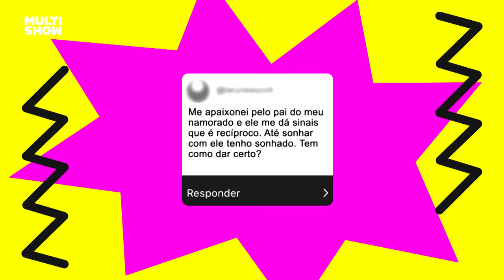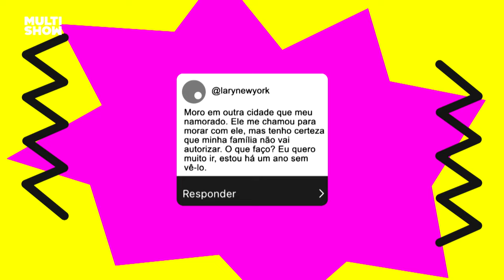FICAR COM O PAI DO NAMORADO... VALE? Fernanda Bande SOLTA O VERBO | Na Cama Com Pitanda | Multishow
Vale tudo no amor? 👀 A Fernanda Bande tem opiniões sobre isso... 🤣